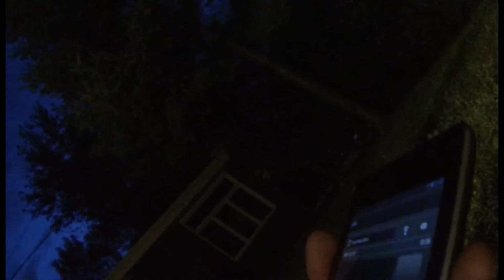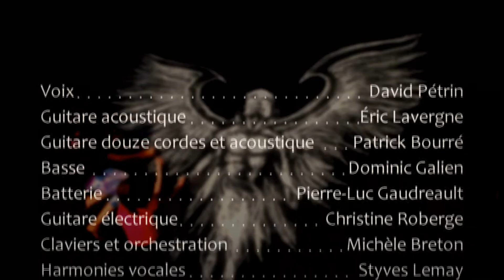Silent Lucidity cover The making Of Part 2